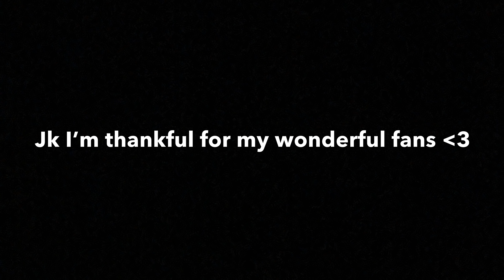The Turkey Hunt ( Thanksgiving Special) || Fnaf,Bendy, And Cuphead Plush!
Freddy Bendy And Cuphead all do not have turkeys for their family! They all race to get this one big turkey. But who will get it? Watch to find out!

Happy thanksgiving!